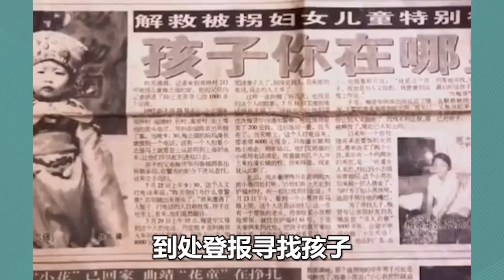椰树老板是有点叛逆的，一直罚款一直擦，主打一个爱跳舞